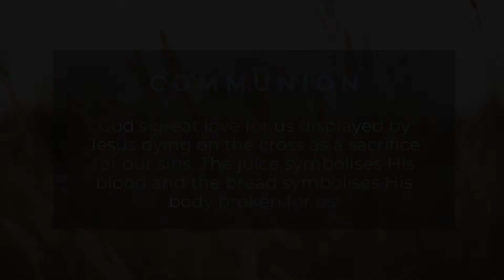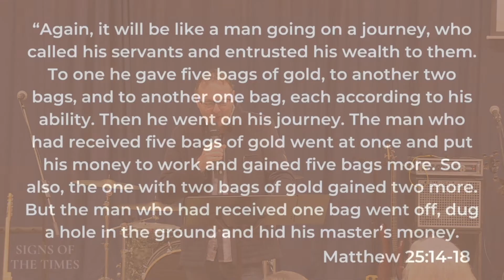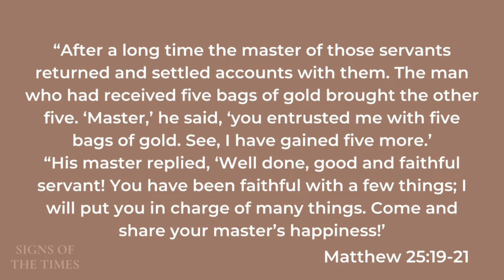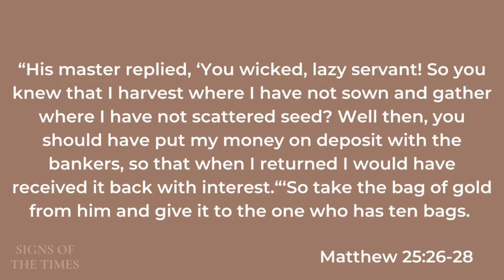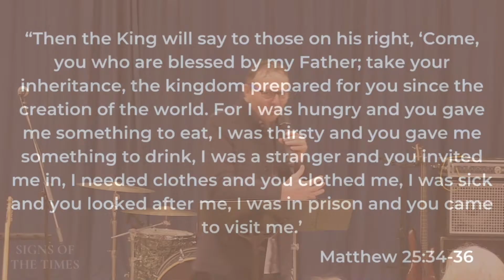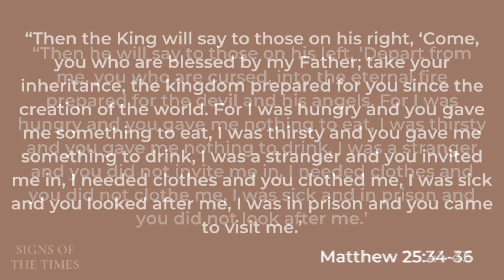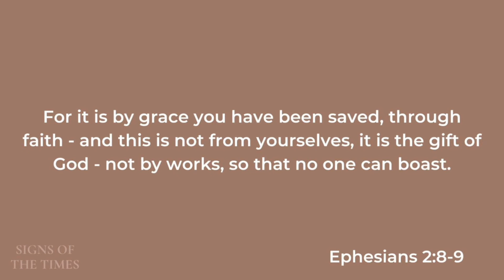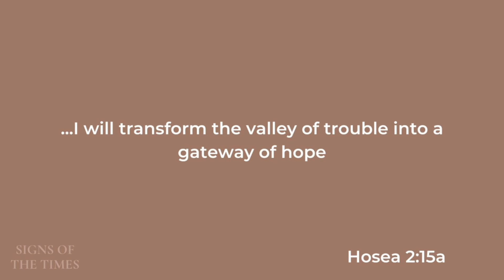17th July 2022 - Signs of the Times pt.9 - Ps Roger Peart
Welcome to Surfside Online!  Join us for communion with Marty Kroon, followed by our final instalment of the Signs of the Times series with Ps Roger Peart; focussing on the Parable of the Talents.